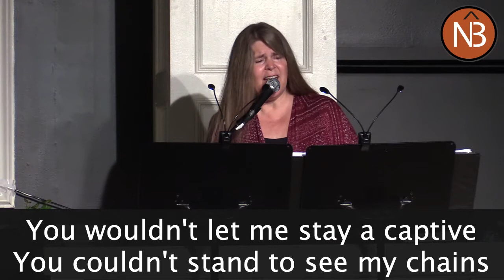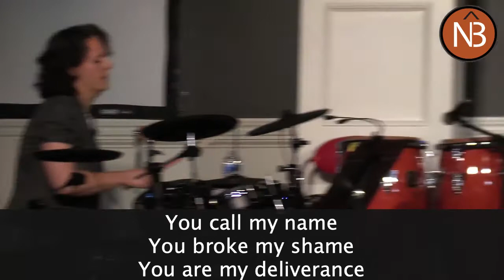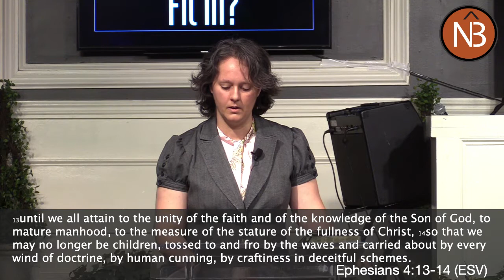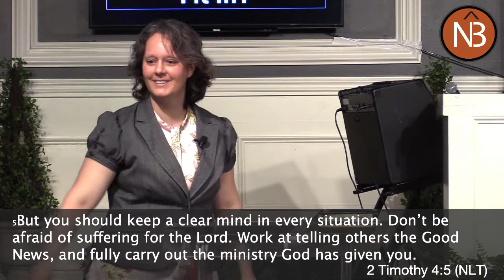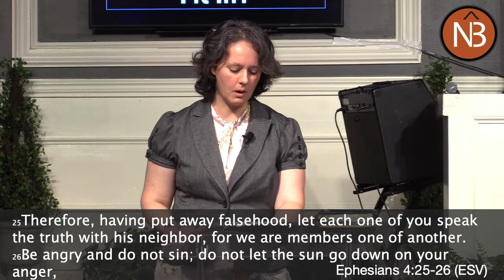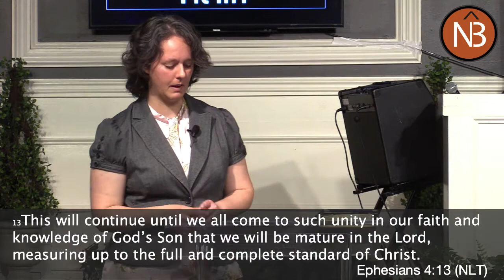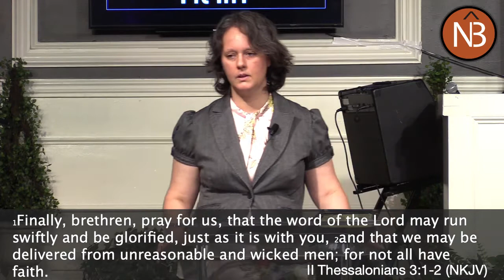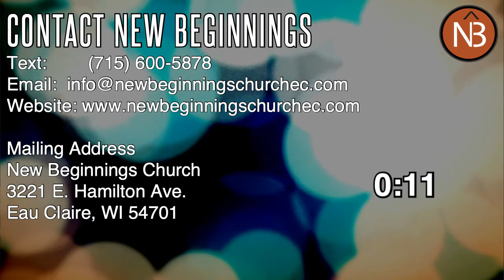10/03/2021 - Where Do I Fit In?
Where Do I Fit In?